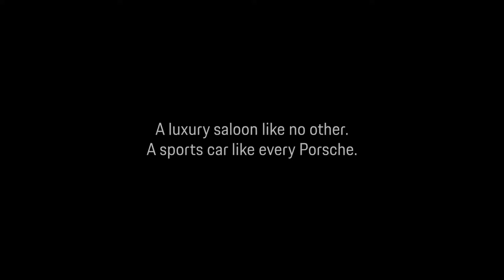The NEW Porsche Panamera - The Valet Prank Commercial